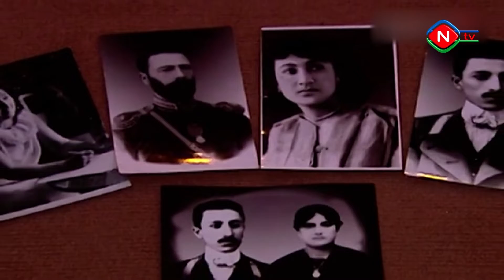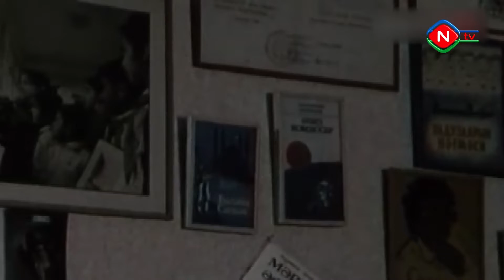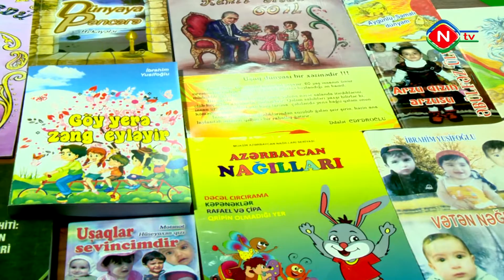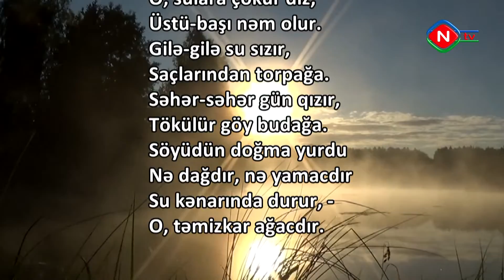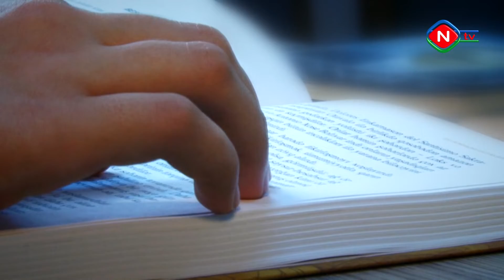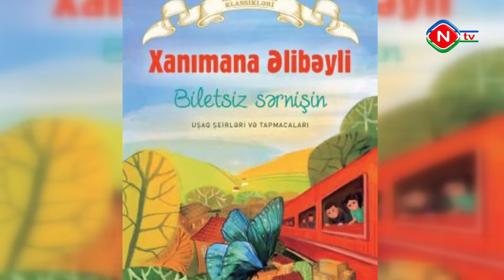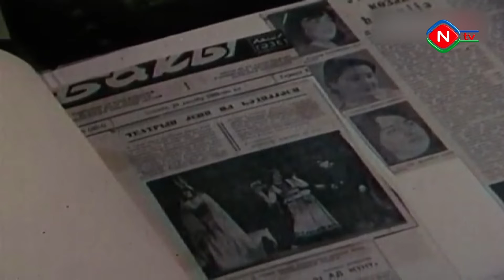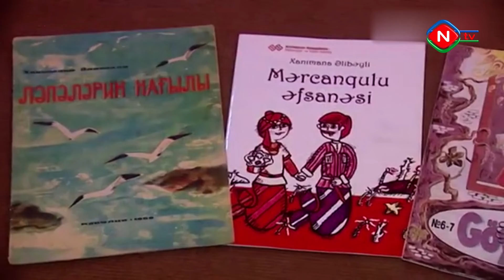Misraların işığında - 04.11.2022